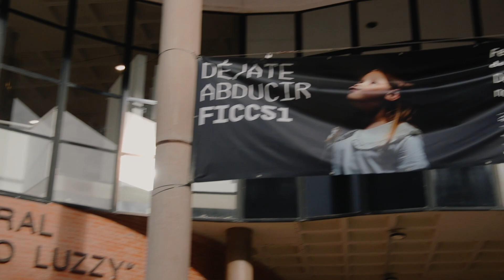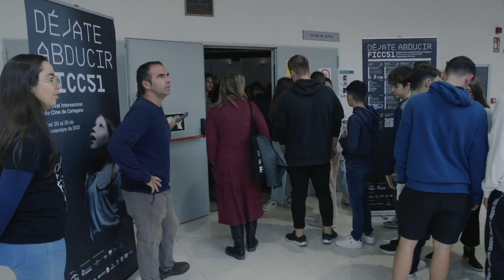"Ciclo Ciencia ficción" Jóvenes Aficcionados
Más de 1.600 alumnos de ESO y Bachiller de la Región de Murcia van a disfrutar de la sección JÓVENES AFICCIONADOS 📽, que este año se centra en el cine de Ciencia Ficción 👽.